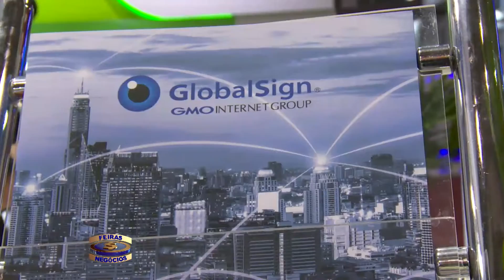3713 Global Sign